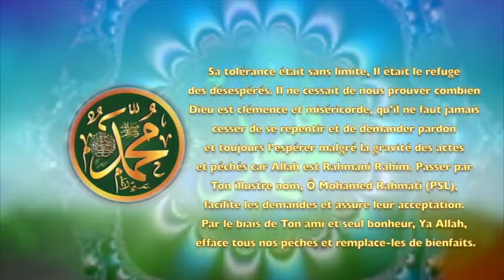POÈME SUR PROPHÈTE PSL: 38 LE CLEMENT